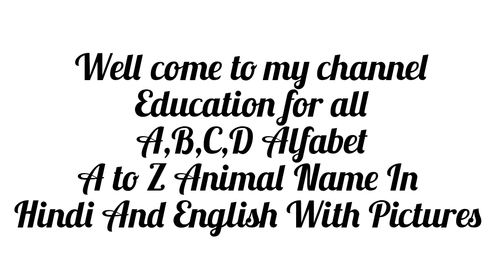A to Z Animal name in Hindi and English with picture||ABCD Alfabet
A - Animals Name

1. Aardvark
2. 2. Aardwolf
3. Addax
4. Adelie Penguin
5. Affenpinscher
6. African Bullfrog
7. African Bush Elephant
8. African Civet
9. African Forest Elephant
10. African Grey Parrot
11. African Palm Civet
12. African Penguin
13. African Wild Dog
14. Aidi
15. Ainu
16. Airedale Terrier
17. Akbash
18. Akita
19. Akita Shepherd
20. Alaskan Husky
21. Alaskan Klee Kai
22. Alaskan Shepherd
23. Albacore Tuna
24. Aldabra Giant Tortoise
25. Alligator
26. Alligator Gar
27. Alpine Dachsbracke
28. Alpine Goat
29. Alusky
30. Amazon Parrot
31. Ambrosia Beetle
32. American Alsatian
33. American Bulldog
34. American Cockroach
35. American Coonhound
36. American Foxhound
37. American Hairless Terrier
38. American Leopard Hound
39. American Pygmy Goat
40. American Robin
41. American Toad
42. American Water Spaniel
43. Amur Leopard
44. Anchovies
45. Angelfish
46. Anglerfish
47. Ant
48. Antarctic scale worm
49. Anteater
50. Antelope
51. Apple Head Chihuahua
52. Arapaima
53. Arctic Fox
54. Arctic Woat
55. Arizona Bark Scorpion
56. Armadillo
57. Asian Elephant
58. Asian Giant Hornet
59. Asian Palm Civet
60. Aurochs
61. Aussiedoodle
62. Aussiedor
63. Australian Cattle Dog
64. Australian Gecko
65. Australian Labradoodle
66. Australian Mist
67. Australian Shepherd
68. Australian Terrier
69. Axolotl
70. Aye Aye

 B Animals Name

 1. Babirusa
 2. Bactrian Camel
 3. Badger
 4. Bald Eagle
 5. Baleen Whale
 6. Balinese
 7. Banana Ball Python
 8. Banana Spider
 9. Banded Water Snake
 10. Bandicoot
 11. Barb
 13. Barn Owl
 14. Barracuda
 15. Barramundi Fish
 16. Basenji Dog
 17. Basking Shark 18. Bassetoodle 19. Bat 20. Bavarian Mountain Hound 21. Beagle Shepherd 22. Beaglier23. Beago 24. Bear 25. Bearded Collie 26. Bearded Dragon 27. Beaski 28. Bea-Tzu 29. Beauceron 30. Beaver 31. Bed Bugs 32. Bedlington Terrier 33. Bee 34. Beefalo 35. Beetle 36. Bengal Tiger 37. Bergamasco 38. Berger Picard 39. Bernedoodle 40. Bichir 41. Bichon Frise 42. Bichpoo43. Biewer Terrier 44. Bighorn Sheep 45. Bilby 46. Birman 47. Biscuit Beetle 48. Bison 49. Black Russian Terrier 50. Black Wasp 51. Black Widow Spider 52. Black-Footed Ferret 53. Blood Python 54. Bloodhound 55. Blue grosbeak 56. Blue Iguana 57. Blue Lacy Dog 58. Blue Picardy Spaniel 59. Blue Shark 60. Bluefin Tuna 61. Blue-Ringed Octopus 62. Bluetick Coonhound63. Bolognese Dog 64. Bombay 65. Bonito Fish 66. Bonnethead Shark 67. Booby 68. Boomslang 69. Border Collie 70. Border Terrier 71. Borkie 72. Bornean Orang-utan 73. Borneo Elephant 74. Bottlenose Dolphin 75. Bouvier Des Flandres 76. Bowfin 77. Box Turtle 78. Boxador 79. Boxer Dog 80. Boxsky 81. Boxweiler 82. Boykin Spaniel83. British Timber 84. Brittany 85. Brookesia Micra 86. Brown Hyena 87. Brown Water Snake 88. Brug 89. Brussels Griffon 90. Buffalo 91. Bull Shark 92. Bulldog 93. Bullfrog 94. Bullmastiff 95. Burmese 96. Burmese Python 97. Burrowing Frog 98. Bush Baby 99. Butterfly 100. Butterfly Fish

C- Animals Name
 1. Cactus Mouse 2. Caecilian 3. Caiman 4. Camel 5. Camel Cricket 6. Camel Spider 7. Canadian Horse 8. Cane Corso 9. Capybara 10. Caracal 11. Caribou 12. Carolina Parakeet 13. Carp 14. Carpenter Ant 15. Cassowary 16. Cat 17. Catahoula Leopard18. Caterpillar 19. Catfish 20. Cava Tzu 21. Cavador 22. Cavapoo 23. Centipede 24. Cesky Fousek 25. Chameleon 26. Chamois 27. Chartreux 28. Cheagle 29. Cheetah 30. Chickadee 31. Chicken 32. Chihuahua 33. Chimaera 34. Chimpanzee 35. Chinchilla 36. Chinese Geese 37. Chinese Paddlefish38. Chinese Shar-Pei 39. Chinook 40. Chinstrap Penguin 41. Chipmunk 42. Chiweenie 43. Chorkie 44. Chow Chow 45. Chow Shepherd 46. Cicada 47. Cichlid 48. Clouded Leopard 49. Clownfish 50. Coati 51. Cockalier 52. Cockapoo 53. Cockatiel 54. Cockatoo 55. Cockroach 56. Codfish 57. Coelacanth58. Collared Peccary 59. Collie 60. Colossal Squid 61. Common

 Buzzard 62. Common Frog 63. Common Loon 64. Common Raven 65. Common Toad 66. Cookiecutter Shark 67. Cooper's Hawk 68. Coral 69. Corgidor 70. Corgipoo 71. Corkie 72. Corman Shepherd 73. Cottonmouth 74. Cougar 75. Cow 76. Coyote 77. Crab